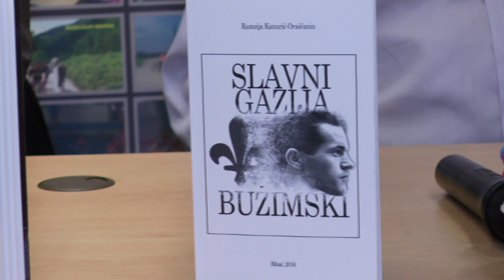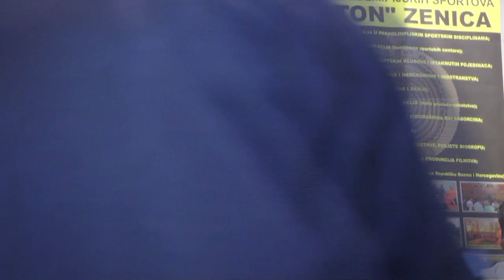DA NE ZABORAVIMO GENOCID, ŠEHIDE, GAZIJE NI SVA STRADANJA -KNJIGOM PROTIV ZABORAVA - BATON